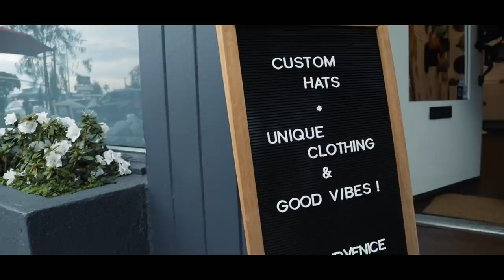LA trip, LA drip | Cam Newton Vlogs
Cam Newton visits Los Angles During offseason.

Executive Producer -  CAM NEWTON
Executive Producer -  MO DARWICHE, SCOTT BROWN
Director - DAVID HW RICKS III
Producers    -  DAVID HW RICKS III, DYLAN SACHSE
Editor - OMARI COLLINS
Camera Operators

End Card Motion Graphics - NATALIE ROMAN
Thumbnail -  NATALIE ROMAN